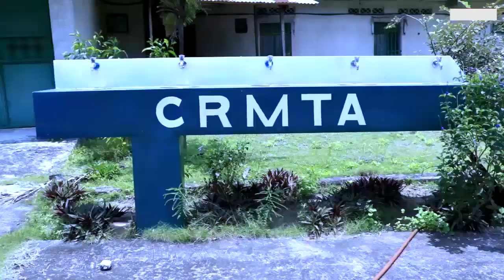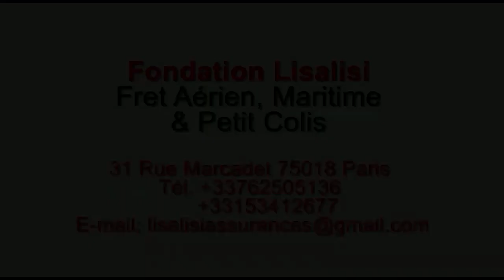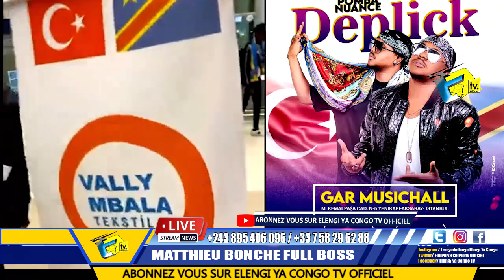Scandale N'arrivée Ya DEPLIC POMBA Na ISTANBUL Grace à KOFFI Botala MINDELE Na Aéroport Ba SEPELI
Scandale N'arrivée Ya DEPLIC POMBA Na ISTANBUL Grace à KOFFI A Aidé Pona Ba Billet Botala MINDELE Na Aéroport Ba SEPELI @koffiOlomide01 @ferregolatvofficiel6883 @DeplickNkokaLuangombaOfficiel @fallyipupa @werrasonofficiel1423